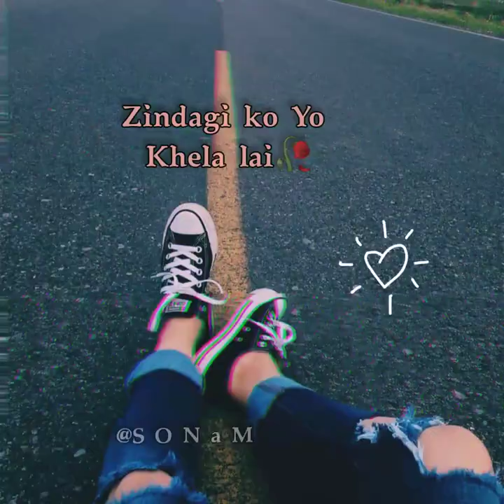Sunau kasari - Nepali song